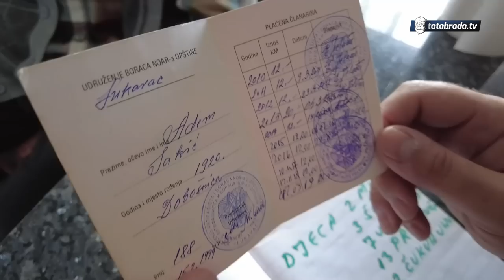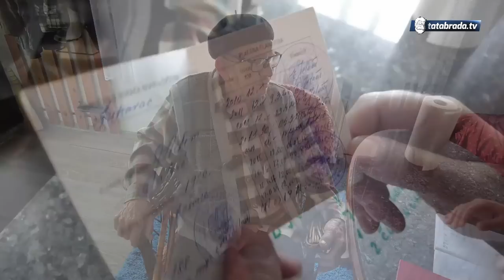Djed ADEM bez tablete dočekao 103 godine! OTKRIVA DA JE TAJNA U...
Rođen je 1920 godine i sa svojih 103 godine života osim što ne troši nikakve lijekove, djed Adem Sakić iz Berkovice kod Lukavca sjeća se svega od svog ranog djetinjstva do evo ovih dana, a sve to kako već vidite i čujete, sa odličnim smislom za humor uz pokoju blago vulgarnu..
Naravno, osim bogatog ratnog iskustva djed Adem je prepun životnih priča i anegdota, a najdraže sa čime se hvali jeste ta nekadašnja država u kojoj je kao čovjek bez dana škole uspio osnovati porodicu, vješto voditi lokalnu zadrugu i trgovinu i kao takav zaraditi penziju.

ĆEHAJE B.B,
Srebrenik 75350